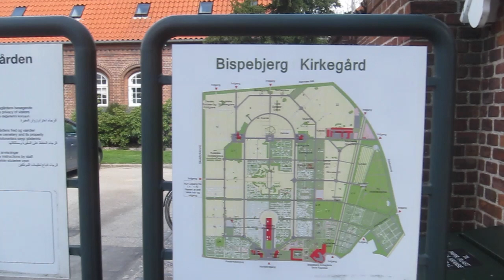Travel Vlogs #1 — 041117 Cherry Blossom in Denmark [ft.kuma]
On 10th April. 2017, I spent 12 hours to fly to Copenhagen. The next day, we went to Bispebjerg Kirkegård to check out the beautiful cheery blossom.

I apologize for my extremely shaky hands during the video.

First video on the channel, and there will be more to come. This is all just for fun, don't take it too seriously. :D

Address of the place we went : Frederiksborgvej 125, 2400 København NV, Denmark